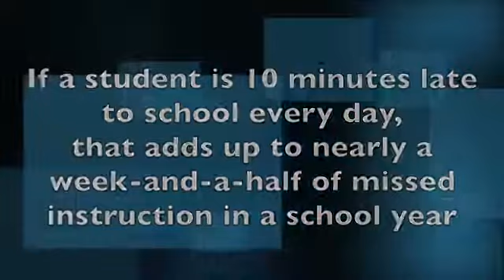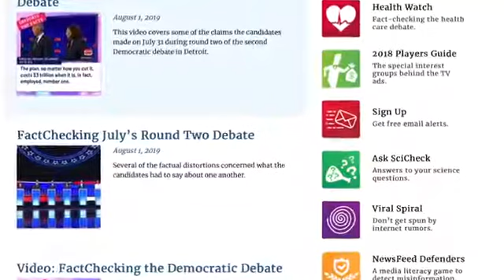2019 district open house video